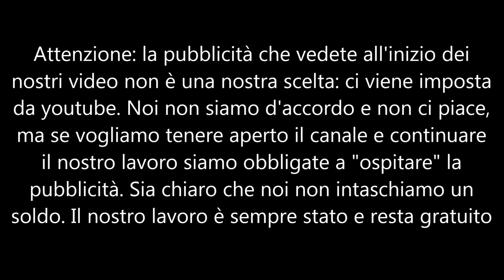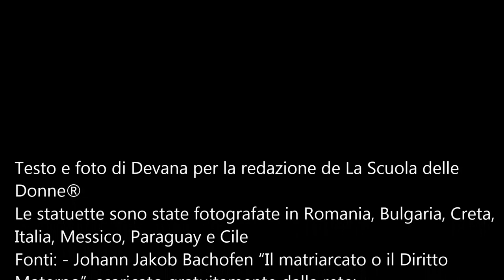Dal matriarcato di Bachofen alle società matrilineari di Marija Gimbutas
Perché per parlare di matriarcato, nonostante la quantità di validi testi scritti da donne, partiamo da Bachofen? Perché è a questo storico ottocentesco che si rifanno quelli contemporanei per negare l’esistenza di un’epoca matriarcale sostenendo che l’ha inventata lui nel suo libro "Il Matriarcato o il diritto materno" del 1861 e che le femministe han dato corpo a tale teoria perché legittimava le loro rivendicazioni. Ignorando volutamente l’enorme quantità di prove archeologiche e antropologiche fornite a partire dagli anni ’70 riguardo all’esistenza reale e innegabile di società matrifocali, riscoperte soprattutto ad opera dell'archeologa Marija Gimbutas e dei reperti da lei mostrati alla "comunità scientifica", ovvero centinaia di statuette femminili risalenti fino al paleolitico.
"La tradizione mitica - scrive Bachofen - è la fedele espressione della legge di vita di un'età ginecocratica, la base dello sviluppo storico del mondo antico e una fonte storica AUTENTICA E ATTENDIBILE".
Testo e foto CC di Devana per la redazione de La Scuola delle Donne®
Le statuette sono state fotografate in Romania, Bulgaria, Creta, Italia, Messico, Paraguay, Cile
Fonti:
- Johann Jakob Bachofen “Il matriarcato o il Diritto Materno”, scaricato gratuitamente dalla rete;
-Simone de Beauvoir “Il secondo sesso”,  Il Saggiatore ed.;
-Momolina Marconi “Da Circe a Morgana. Scritti di Momolina Marconi” a cura di Anna De Nardis, Venexia ed.; “Il culto alla Dea. Scritti di Momolina Marconi” di Marialuisa Stornaiuolo Venexia ed.
-Marija Gimbutas “Il linguaggio della Dea”, Venexia ed.; “Le dee viventi” I e II volume, Medusa ed.; “La civiltà della Dea”, Feltrinelli ed.